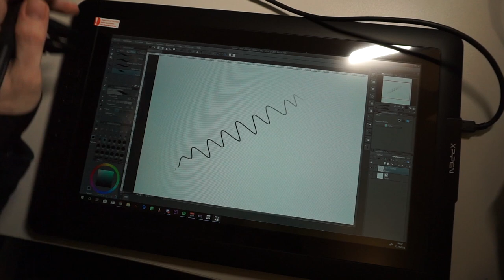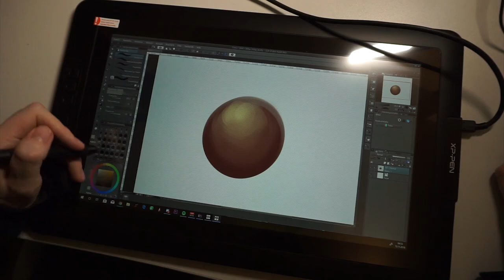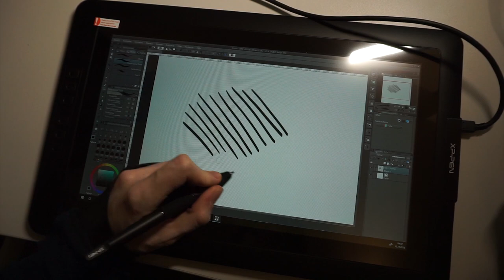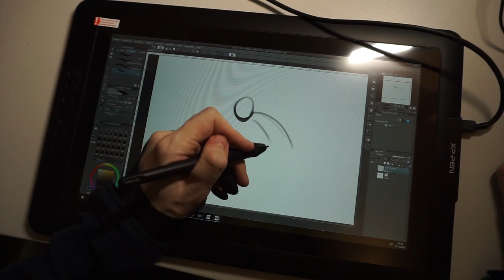XP-PEN Artist 15.6 (360 Euro) im knallharten Test! Eine sinnvolle Investition?